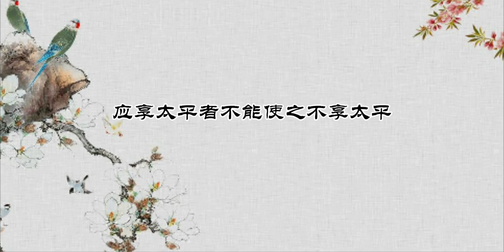康熙：人该活多久，能享受什么，都是注定了的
知识分享官,读书,文学,学习,文化,人物,历史,打卡挑战,必剪创作